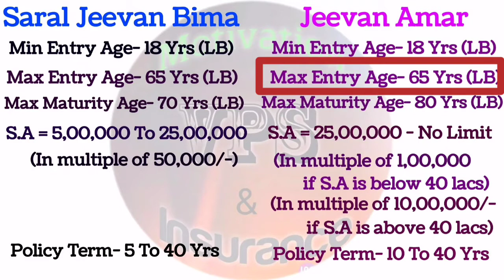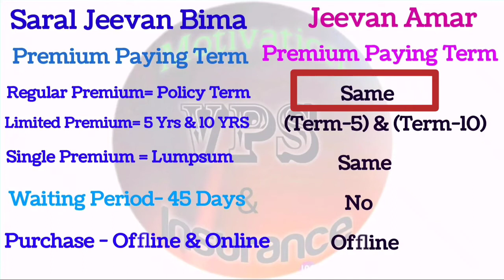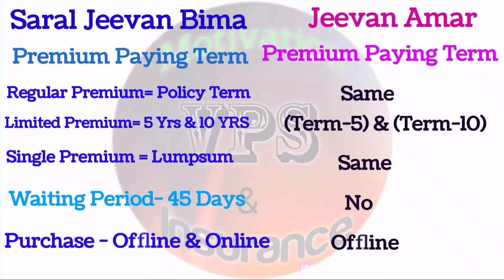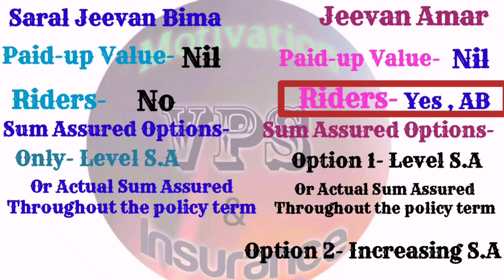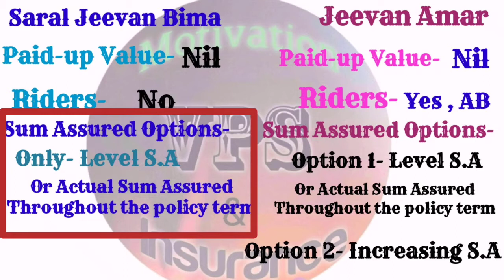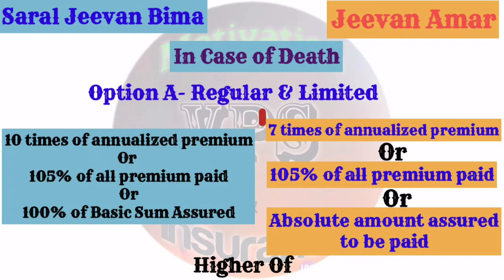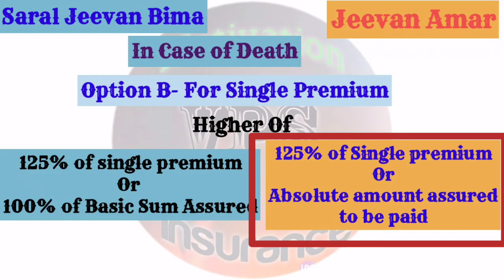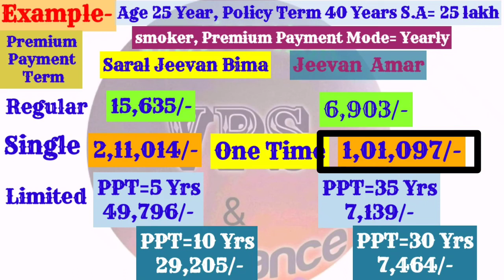Jeevan Amar vs Saral Jeevan Bima v/s Jeevan Amar । Jeevan Amar । Saral Jeevan Bima। jeevan amar 855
Saral Jeevan Bima vs Jeevan Amar v/s saral jeevan bima।
Jeevan Amar Table No 855 vs Saral Jeevan Bima Table No 859.
 VPS Motivation & Insurance explained  all the features and benefits &  compare with example  between two lic term plan Jeevan Amar and Saral Jeevan Bima through this video

link of Jeevan Amar Table No 855 given below